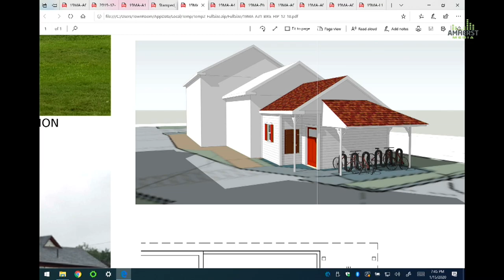Amherst Planning Board: January 15, 2020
The meeting of the Amherst Planning Board on January 15, 2020